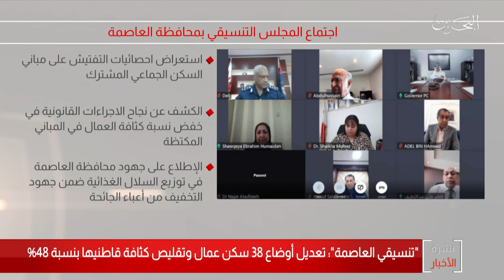البحرين مركز الأخبار : إجتماع المجلس التنسيقي بمحافظة العاصمة 02-06-2020